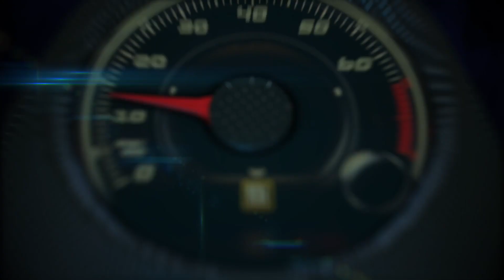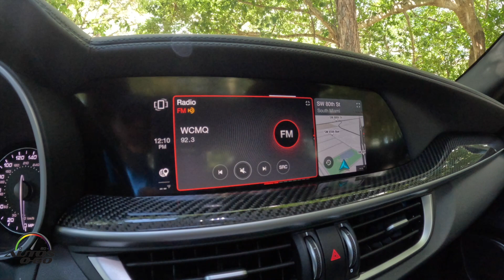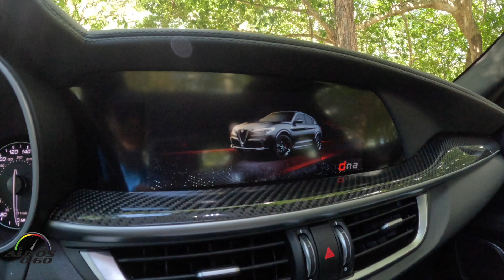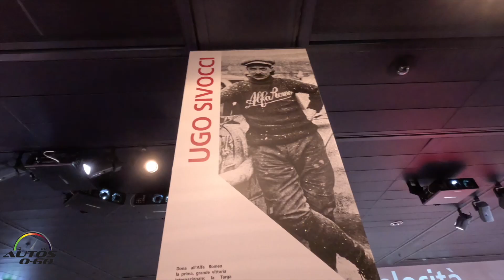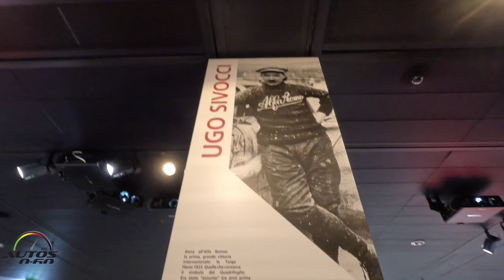Alfa Romeo Stelvio Quadrifoglio 2023 ¿Qué significa el Trébol de 4 hojas?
El Alfa Romeo Stelvio establece el punto de referencia para los SUV de alto rendimiento con actualizaciones para 2023, incluidos los nuevos modelos Estrema y Lusso de edición limitada.

Nacido de la mejor carretera de conducción del mundo, el Stelvio Pass, el Alfa Romeo Stelvio ofrece rendimiento, diseño y tecnología en un SUV que solo podría provenir de Italia.

Elaborada por artesanos de Alfa Romeo en la planta de Cassino en Italia, la línea Stelvio está imbuida de la pasión, la artesanía y la innovación italianas y es un testimonio del equilibrio incomparable de ingeniería y emoción de Alfa Romeo, creando un SUV mediano premium para los entusiastas de la conducción.

Nuevo para 2023:

Basado en el modelo Veloce de primera línea, Estrema une el paso al modelo Quadrifoglio de alto rendimiento con suspensión adaptativa estándar y diferencial de deslizamiento limitado.

La nueva versión de edición limitada de Lusso es una extensión de la versión Ti.

Lusso agrega superficies de asientos de cuero con diseño exclusivo "Crema" Cannelloni, tablero de instrumentos tapizado en cuero estándar y puertas superiores y sistema de audio estándar Harman Kardon de 14 bocinas.

Versiones disponibles:

Stelvio Sprint
Stelvio Ti
Stelvio Lusso
Stelvio Veloce
Stelvio Estrema
Stelvio Quadrifoglio